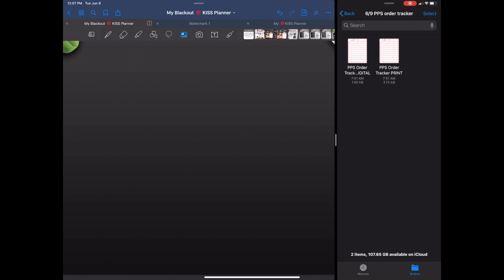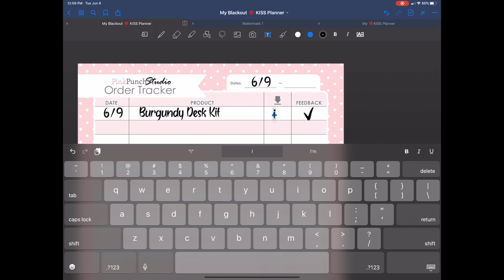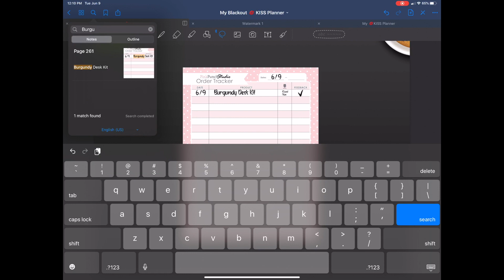FREE DIGITAL DOWNLOAD - Digital Planning Tutorial - How to use the Search Function in GoodNotes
In this video I will show you how to use the “Search” function in GoodNotes to locate your typed and handwritten notes fast and easy!

More specifically, I will use a FREE Order Tracker as an example of how you can use the “Search” function to keep track of your purchases.

A link to the FREE Order Tracker and the Blackout KISSPlannerPPS, that I’m using in this video, can be found below.

Products pictured in the video:

FREE ORDER TRACKER:
Available in my Facebook shop group here: Facebook.com/groups/PinkPunchStudio

Dark Mode Blackout KISSPlannerPPS Undated

Be sure to check out all these new releases and more at PinkPunchStudio.etsy.com.

Checkout my Facebook shop group where I post regular freebies every Monday along with fun challenges, contests, and giveaways!